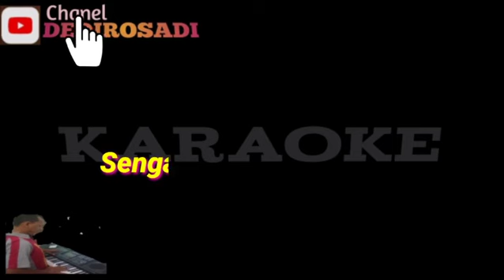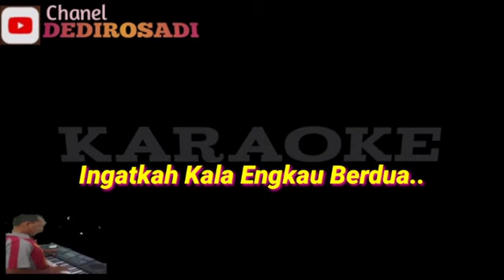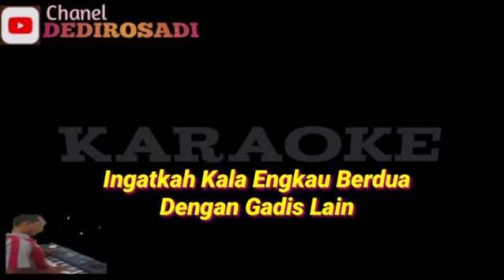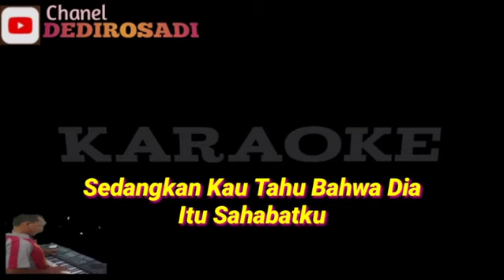SENGAJA ELVY SUKAESIH Karaoke Tanpa Vokal @DEDI ROSADI